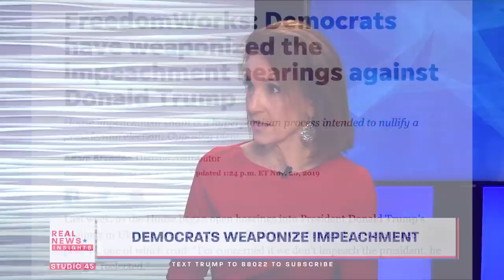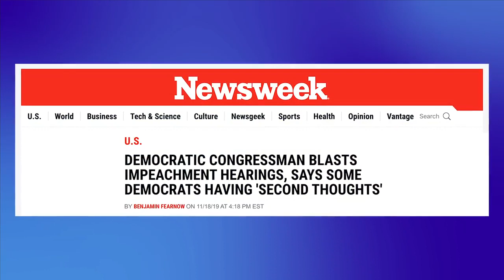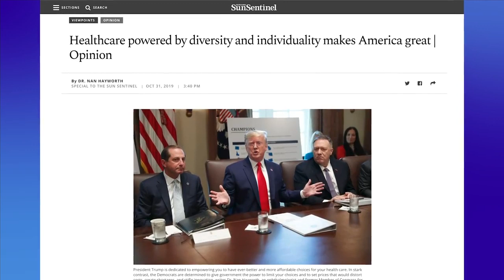Real News Insights with Dr. Nan Hayworth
Democrats are on a collision course with their Impeachment Hoax!